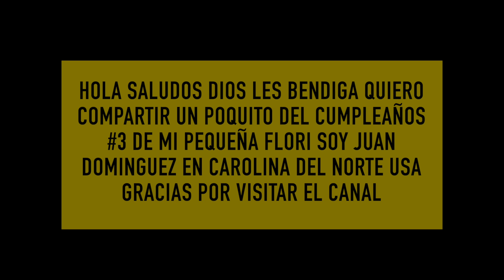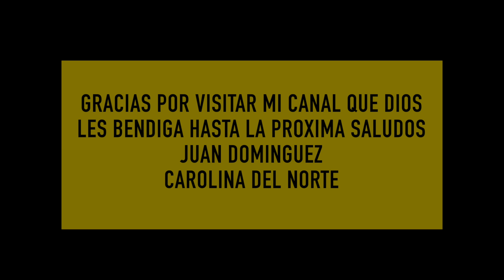El cumpleaños #3 de mi Flor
les comparto un poquito del cumpleaños de mi flor aquí en Carolina del Norte